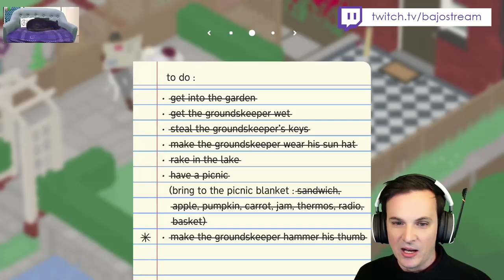Peace was never an option - Goose Game edit!